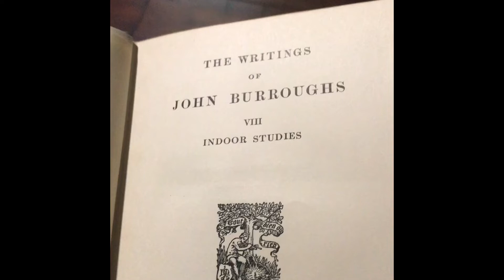Works of John Burroughs: Indoor Studies “The Biologist’s Tree of Life”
John Burroughs (April 3, 1837 – March 29, 1921) American naturalist and nature essayist
A Slabsides West Production